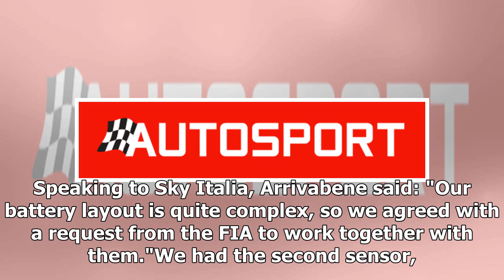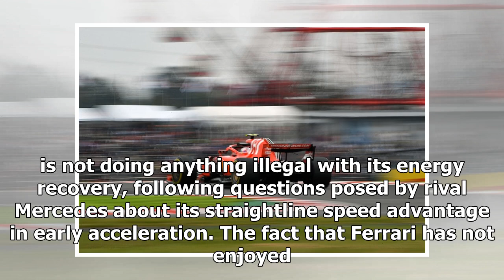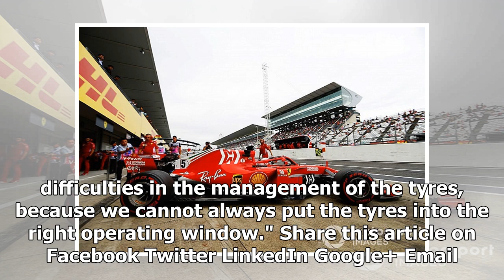Ferrari issues warning over 'strange' knowledge of its F1 battery | k production channel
Ferrari has warned it will treat any future leaks of its technical secrets as a "serious matter", after recent intrigue about a second battery sensor on its For...